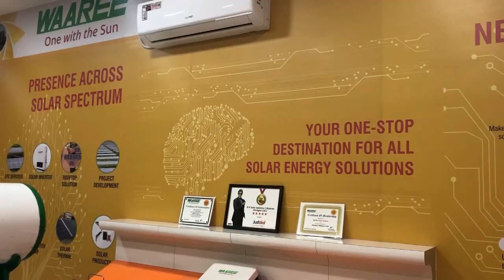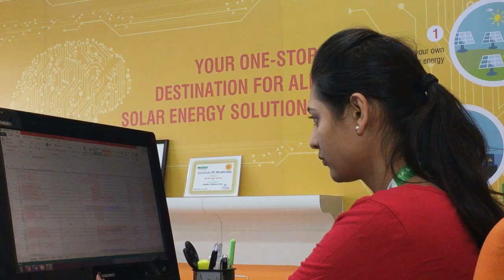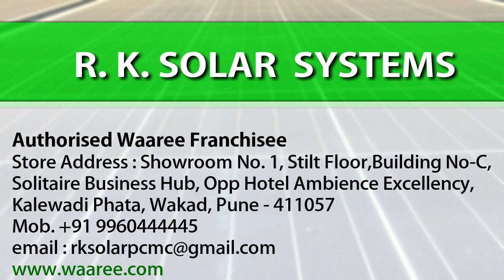R. K. SOLAR SYSTEM PUNE